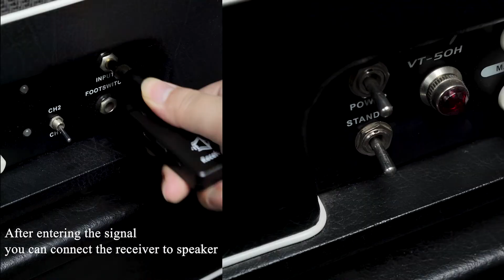M-VAVE Musical Instrument wireless transmission system(WP-8)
Instructions include: connection mode, charging mode, transmission distance test, etc.